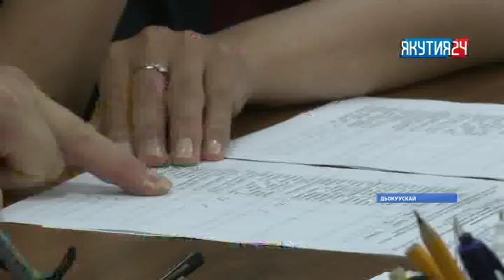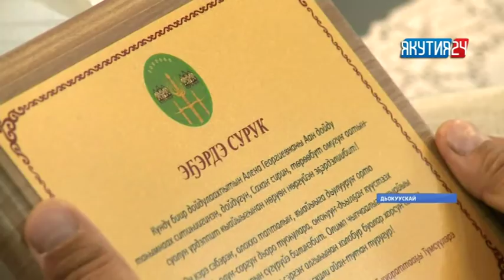«Саха сирэ» информационнай биэрии. От ыйын 24 күнэ, 20:30 ч.